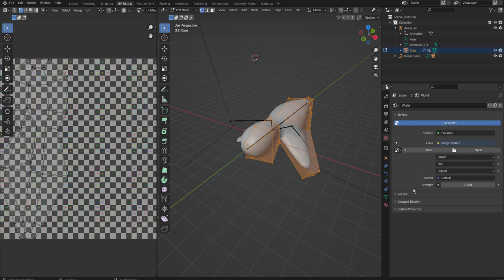UV Editing 005 画像テクスチャを選択 UVEditing + World Properties + Color + Image Texture